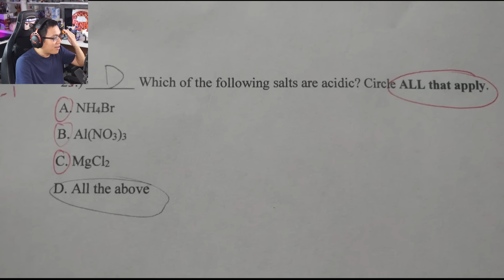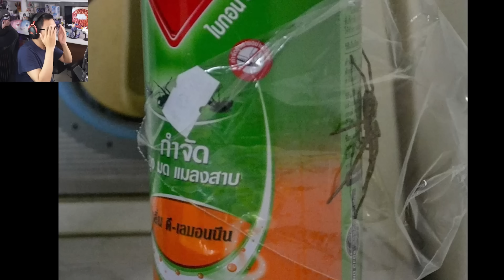Những Thứ Khiến Tôi "hơi" Khó Chịu...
Mình là Sơn Đù, và đây là reaction về Những Thiết Kế Thảm Họa Nhất Thế Giới! Trong video này, các bạn sẽ được xem Những Thiết Kế Thảm Họa Nhất Thế Giới, không hiểu người ta đã nghĩ gì để mà làm ra Những Thiết Kế Thảm Họa Nhất Thế Giới như thế này! Có từ những lỗi cơ bản lộ liễu, đến những chi tiết rất kín, nhưng tất cả đều là Những Thiết Kế Thảm Họa Nhất Thế Giới!
♦️ĐĂNG KÝ CHO SINH TỐ TEAM ♦️ :
Theo dõi những mạng xã hội của mình

Những Thiết Kế Thảm Họa Nhất Thế Giới